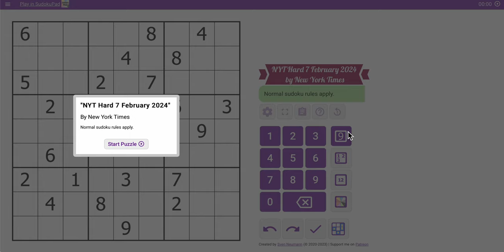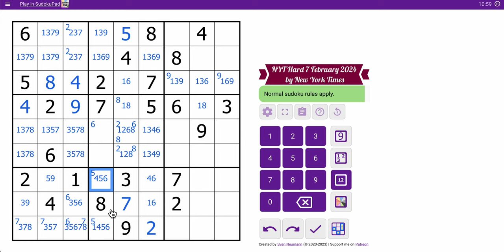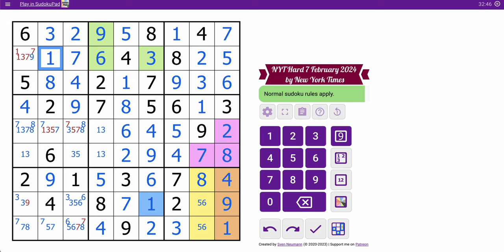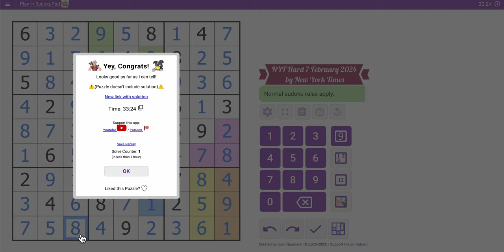sudokunyt 2024 02 07 hard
Missing hidden single found at 31:25